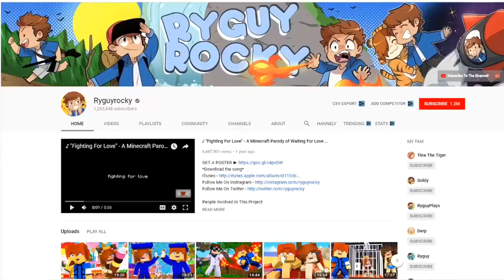Ryguyrocky - Minecraft Wizard High The Movie(so far..) - Welcome To Magic School!!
Minecraft Wizard High - Welcome To Magic School !! w/ Ryguyrocky

In Today's Episode Ryan goes to a school for magic! The school is Wizard Highschool, where Ryan will learn magic, casting spells, and more!

Grow your channel & make money!